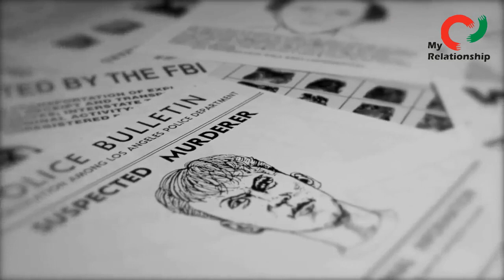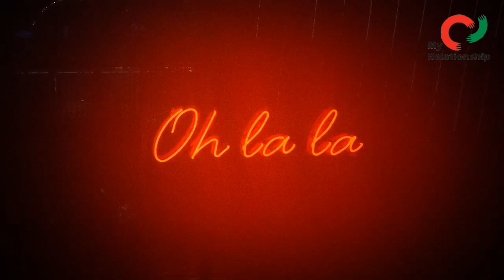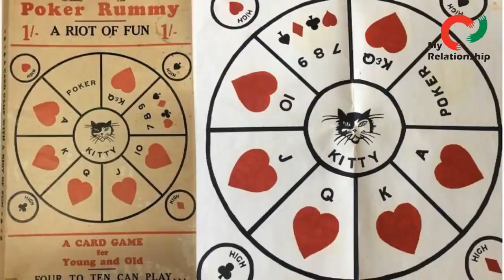Whats a red flag that you ignored in a significant other only to realize it was a big deal later?